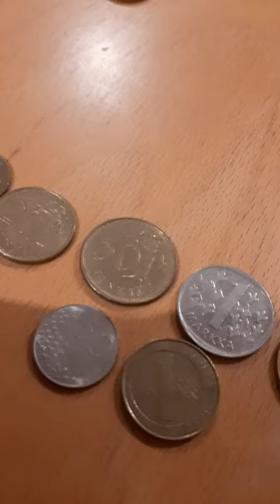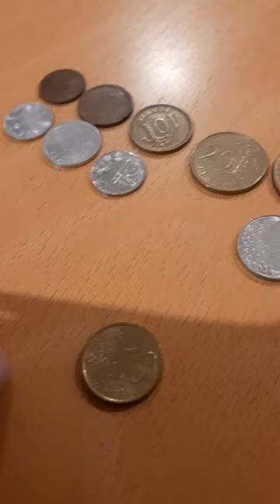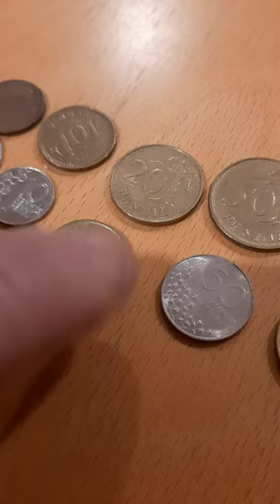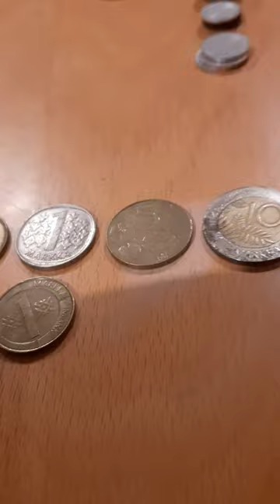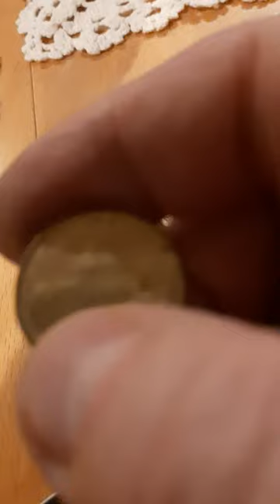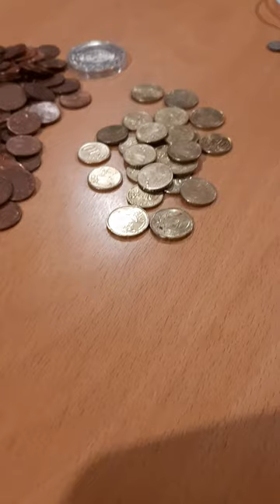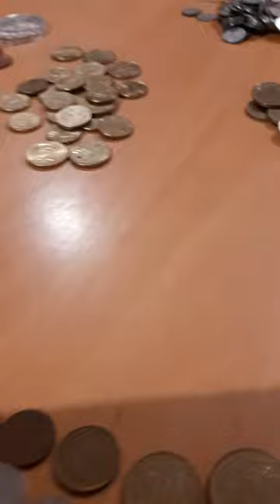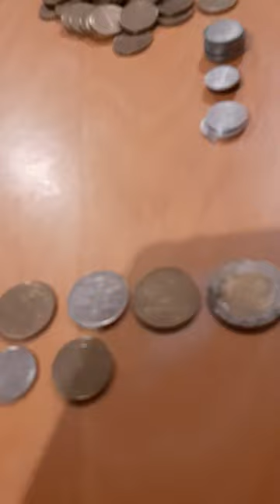Markka aikasia kolikoita